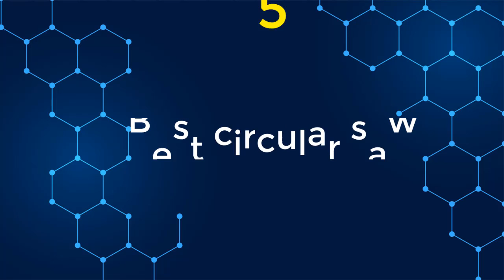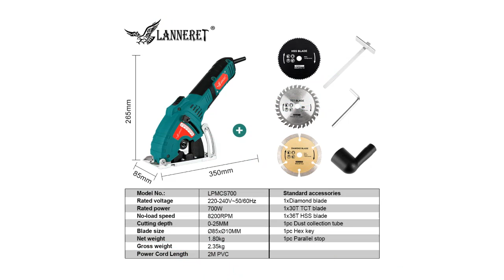Top 5 Best circular saw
5.BDWTCH Mini Circular Saw BTC01 - 705W with 3 saw blade circular saw

4. 4000W 220V Electric Wall Chaser Groove Cutting Machine Wall slotting machine Steel Concrete Circular Saw Electric Tool

3.600W Electric Power Tool Electric Mini Circular Saw With Laser, DIY multi-function Electric Saw For Cutting Wood,PVC Tube

2.PROSTORMER 230V Mini Circular Saw for Cutting Wood Metal Tile Cutter 3 Blade Saws 500W Plunge Cut Track Electric Saw Power Tool

1.LANNERET Electric Mini Circular Saw 700W Mini Saw Hand Tool, Wood Saw Metal Saw,Parallel Guide Attachment Tools,3pcs Blades